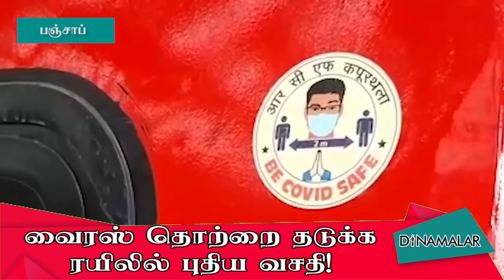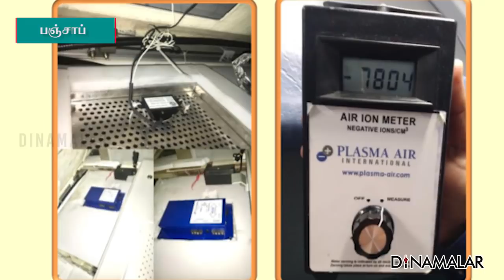பாதுகாப்பான பயணத்திற்கு ஏற்பாடு | train coaches for post-Covid travel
மக்கள் கூட்டமாக பயணிக்கும்
ரயில்களில் வைரஸ் தொற்று
பரவுவதற்கு அதிக வாய்ப்பு உண்டு.
எனவே, வைரஸ்களை கட்டுப்படுத்தி,
பாதுகாப்பான பயணத்தை
உறுதி செய்ய,&#39;Post Covid-19&#39; என்ற
ரயில் பெட்டிகளை